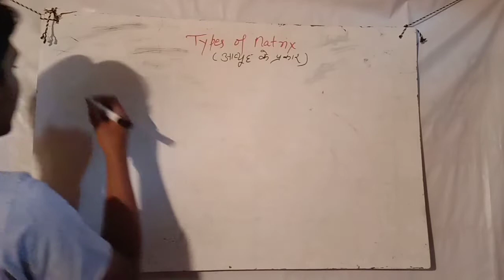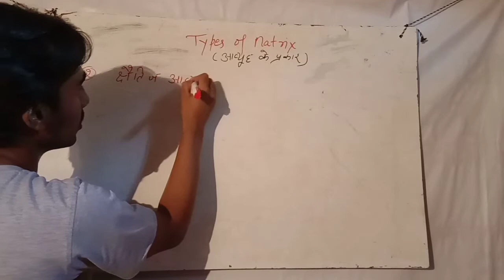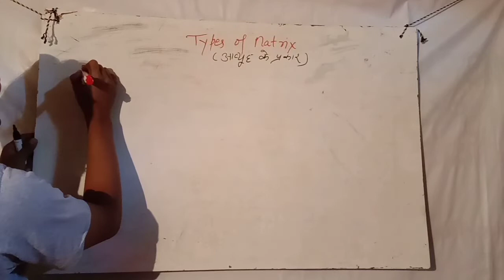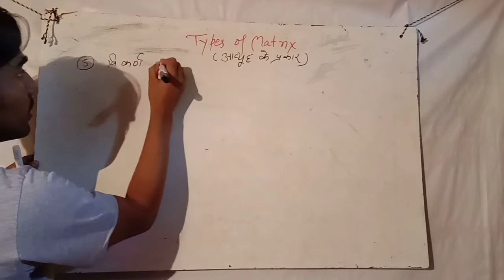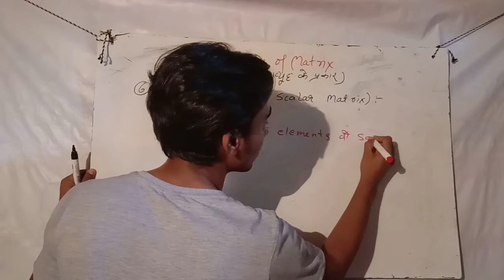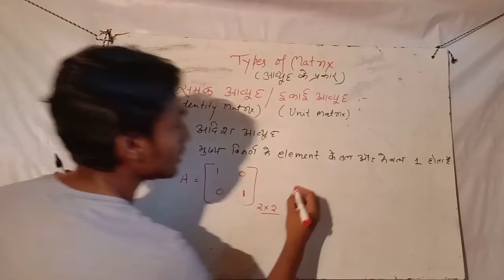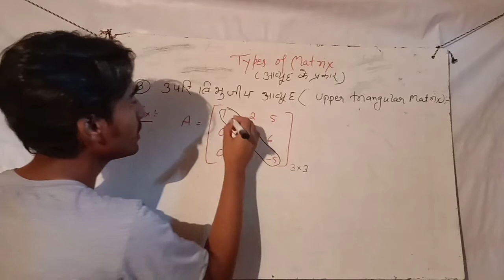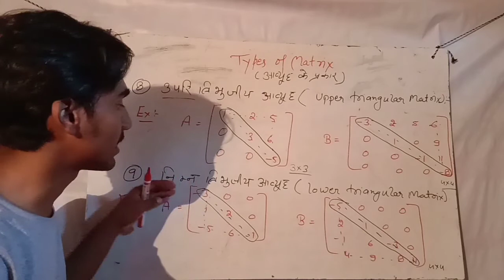Types of Matrix by Tufel Sir in easy way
Feel the magic of Math with Tufel sir.
Types of matrix
Vertical matrix
Column matrix
Horizontal matrix
Row matrix
Zero matrix/Null/Void matrix
Square matrix
Diagonal matrix
Scalar matrix
Identity matrix/Unit matrix
Upper triangular matrix
Lower triangular matrix

Introduction of matrix lecture 1